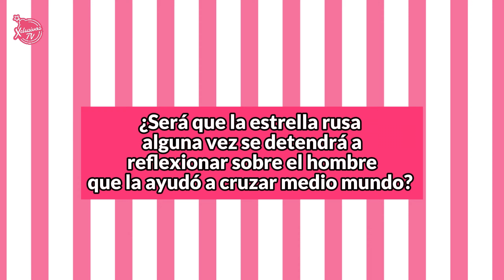Él fue el hombre que ayudó a Irina Baeva a comenzar su carrera artística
Corría el año 2012 cuando Irina Baeva, con tan solo 22 años, decidió dejar Rusia para perseguir su sueño de convertirse en una actriz de telenovelas mexicanas.
Aquí entra en escena Alfredo Abundis, el primer novio mexicano de Irina, quien aparentemente fue su boleto de entrada a México.